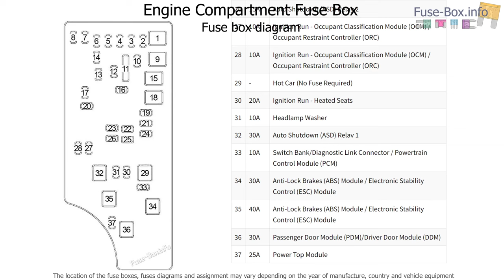Fuse box location and diagrams: Lancia Flavia (2012-2014)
Fuse box diagrams (location and assignment of electrical fuses) for Lancia Flavia (2012, 2013, 2014).